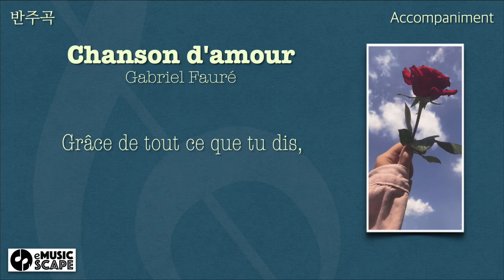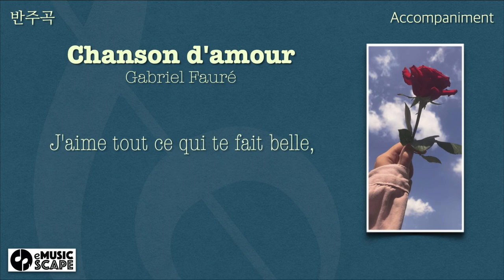G. Fauré, “Chanson d'amour” G Major Piano Accompaniment